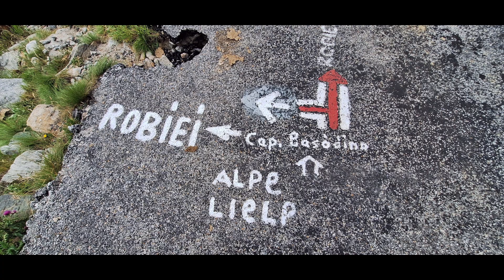Wanderung Capanna Basodino CAS - Capanna Cristallina CAS